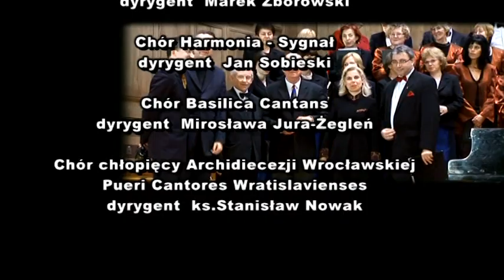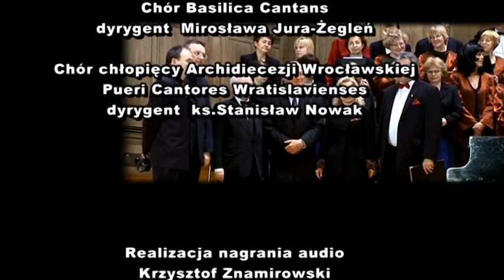Hymn Unijny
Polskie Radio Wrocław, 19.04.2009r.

Dnia 1 maja 2004r Polska weszła do Unii Europejskiej rozpoczynając nowy etap historii. Dla upamiętnienia tego faktu, Marian Waśkiewicz skomponował Hymn Unijny do słów Aleksandra Podolskiego
w 2007 r.

Muzyka: Marian Waśkiewicz
Aranżacja na orkiestrę: Mirosław Gąsieniec

Udział wzięli :
Orkiestra Komendy Wojewódzkiej Policji we Wrocławiu
dyrygent asp.sztab.Adam Witiw

Chór Basilica Cantans  dyrygent Mirosława Jura-Żegleń
Chór Canta Nobiscum  dyrygent Marek Pisarski
Chór Capella Ecumenica  dyrygent Adam Rajczyba
Chór Harmonia-Sygnał  dyrygent Jan Sobieski
Chór Marianum  dyrygent Marek Zborowski

Chór szkolny Scherzo,Gimnazjum nr 23,
dyrygent Małgorzata Rajczyba

Chór chłopięcy Archidiecezji Wrocławskiej
»Pueri Cantores Wratislavienses«
dyrygent ks.Stanisław Nowak

DEUTSCH

Unionshymne anlässlich des Beitritts Polens in die Europäische Union (am 1. Mai 2004).
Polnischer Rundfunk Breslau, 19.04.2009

Text: Aleksander Podolski,
Orchesterbearbeitung: Miroslaw Gąsieniec

Die Ausführenden:
Polizeiorchester Breslau,
Dirigent asp.sztab.Adam Witiw

Chor Basilica Cantans Dirigent Mirosława Jura-Żegleń
Chor Canta Nobiscum Dirigent Marek Pisarski
Chor Capella Ecumenica Dirigent Adam Rajczyba
Chor Harmonia-Sygnał Dirigent Jan Sobieski
Chor Marianum Dirigent Marek Zborowski

Schulchor Scherzo, Gymnasium Nr. 23,
Dirigent Małgorzata Rajczyba

Knabenchor der Erzdiozese Breslau
»Pueri Cantores Wratislavienses«
Dirigent Pfarrer Stanisław Nowak